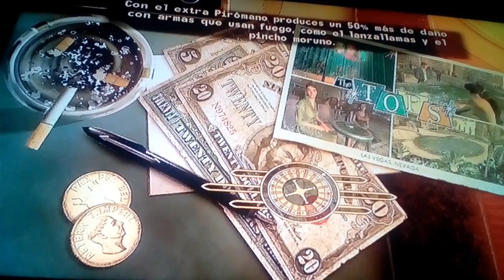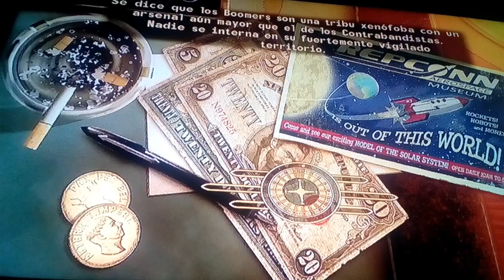Fallout New Vegas-capitulo 35